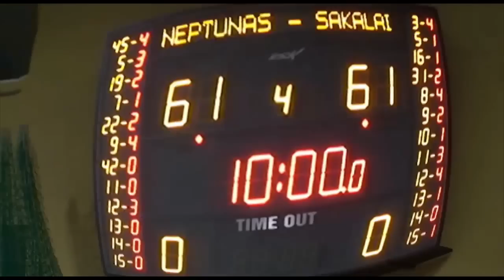NEPTŪNAS - SAKALAI game trip LKL 29-03-2011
game trip 11